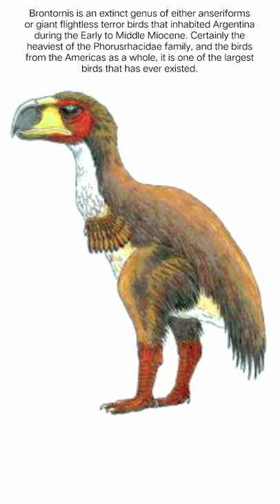Brontornis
About *Knowledge TV India*  :
Hello everyone,
Knowledge TV India is a channel for improving your general knowledge.

Our channel consists of videos on every planet and major dwarf planets of our solar system.